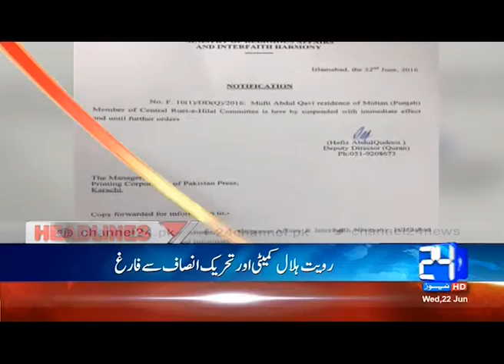News Headlines 06 : 00 PM 22nd June 2016